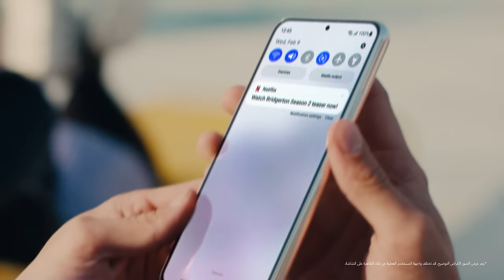Galaxy S22 Series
استمتع بالشاشة الأكثر وضوحاً في الأيام الأكثر إشراقاً مع هاتف
GalaxyS22 Series